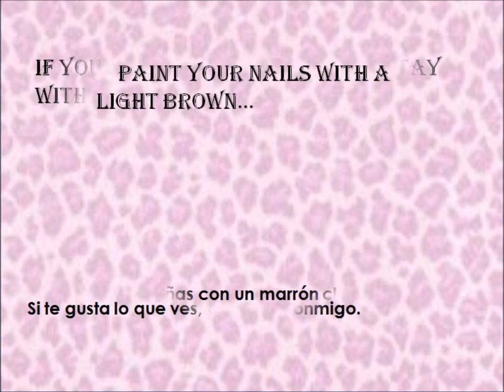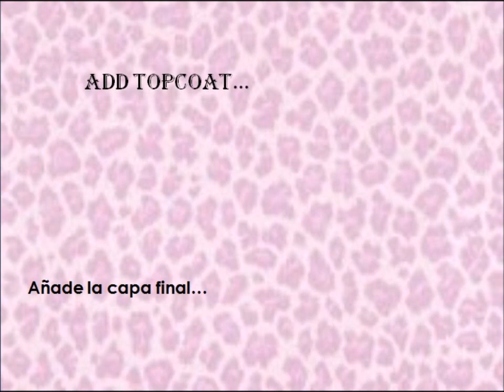31 Day Challenge: Day 13 - Animal Print / Desafio 31 Dias: Dia 13 - Estampado animal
A very easy design with a bit of animal print. I will do more soon, but for this challenge, i´ve chosen this one.

Un diseño muy fácil con un poco de estampado animal. Haré más de este tipo pronto, pero para este desafio he elegido este.
¿Te gusta?

Track: Stormfront